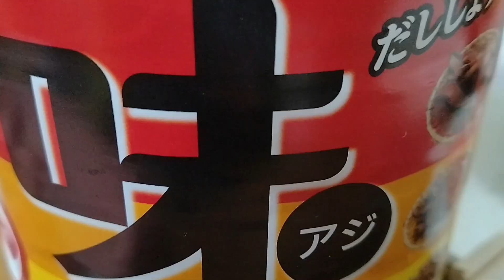味マルジュウですきやき Sukiyaki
霜降りお肉をいただいたので味マルジュウですきやきにして食べてみました。
使用機材
ソニービデオカメラ　FDR-AX45
ジンバル　DJI RSC2
ドローン　DJI MINI 2
ソニーエクスペリア
主要レンズ
RF 24-105
EF50　F1.8
EF50　F2.5マクロ
EF85　F.1.8
EF28-70 F2.8L
EF400  F5.6
BGM
甘茶の音楽工房